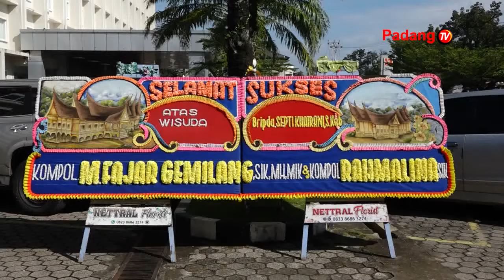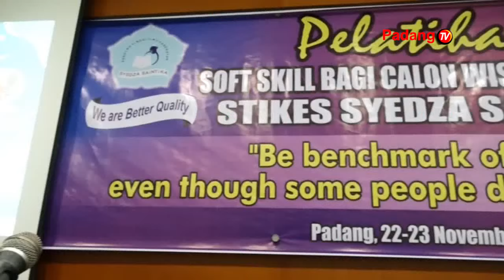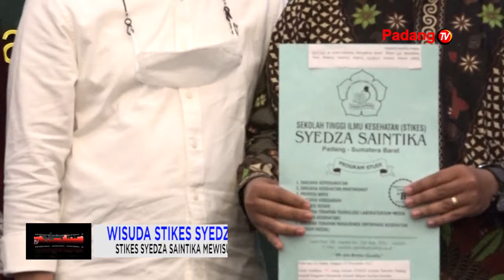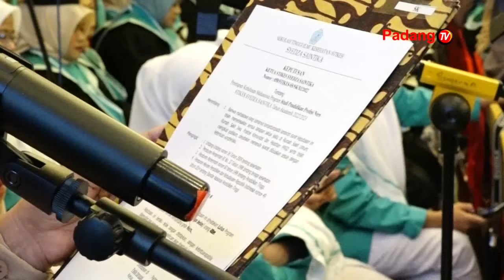Wisuda STIKES Syedza Saintika Periode XVIII Tahun 2022